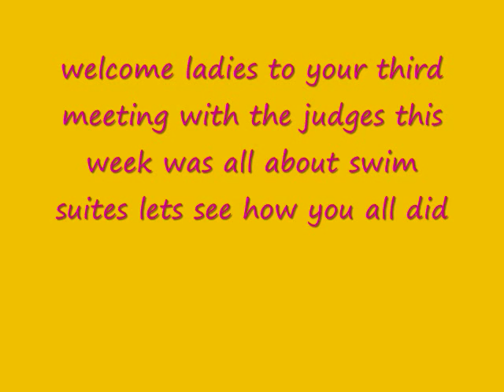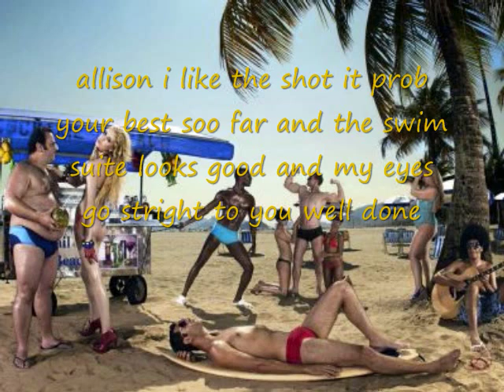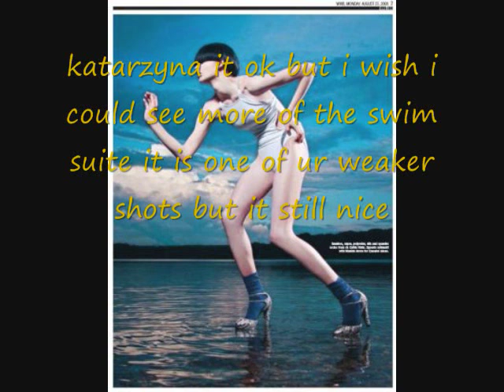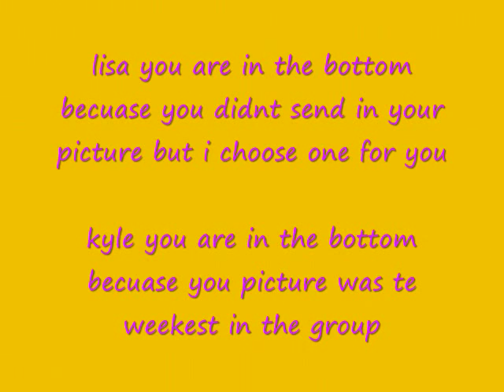alec next top model cycle 1 ep 3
heyy ths is my third ep now XDXD